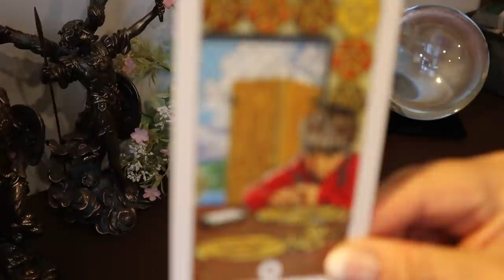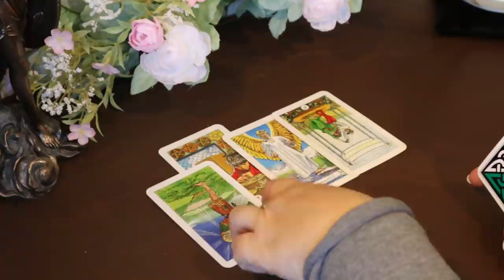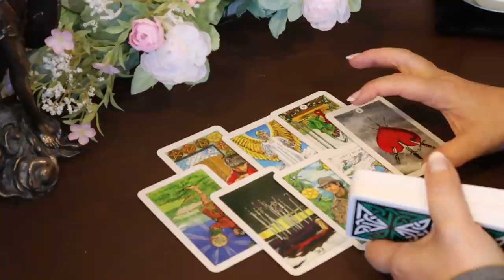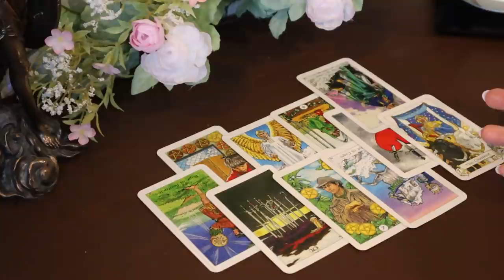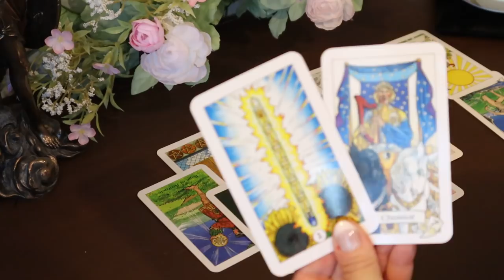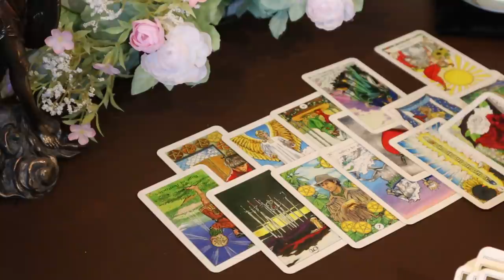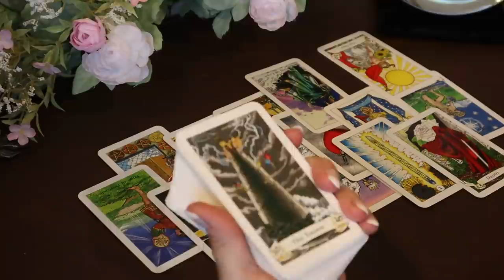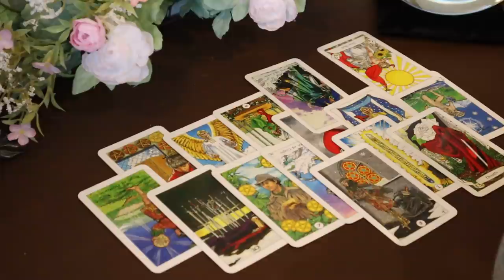The Daily Vibe..This is Exciting.....Daily Tarot Reading